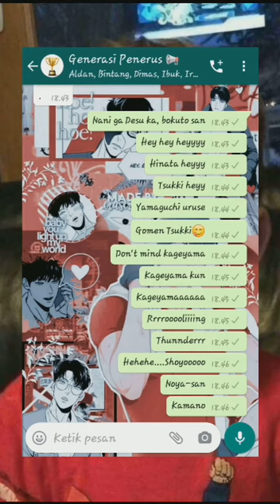PRANK TEKS KE GRUP SEKOLAH DENGAN SI KAWAN